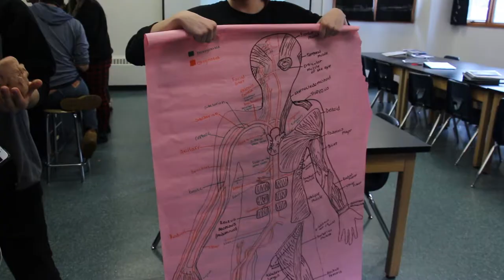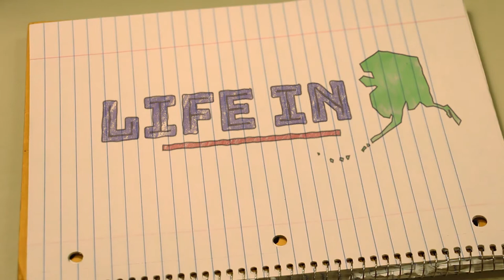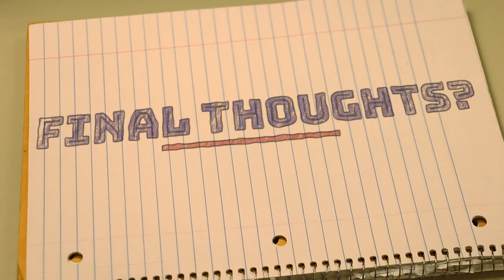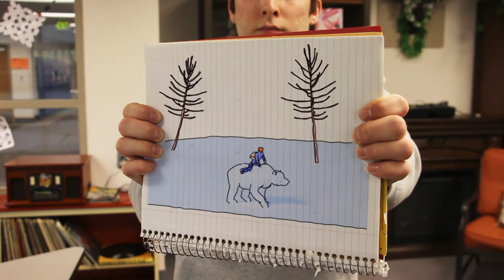Project 360: North Pole High School Welcome Video